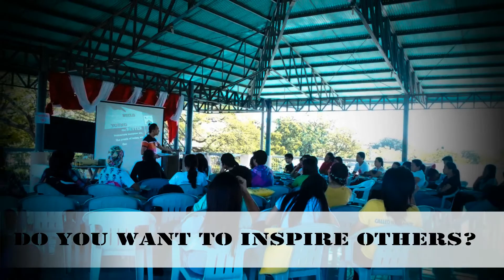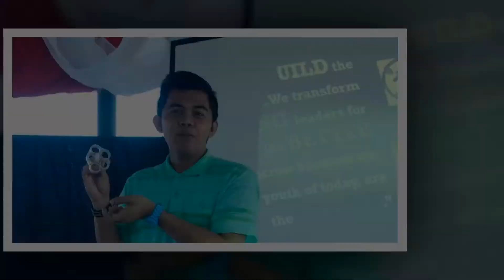TK AYA Trailer